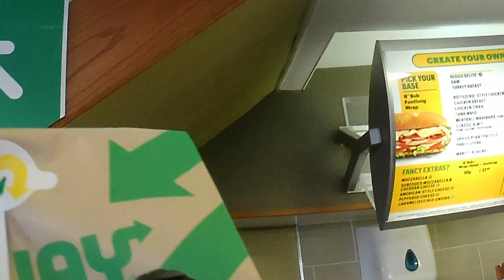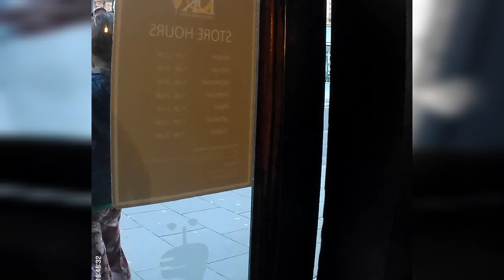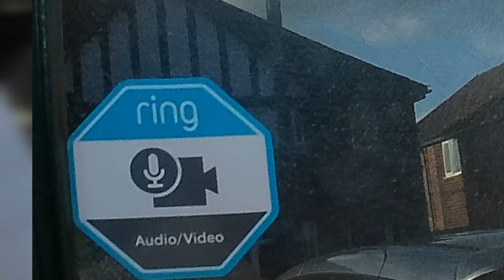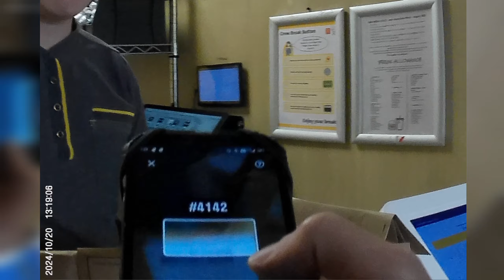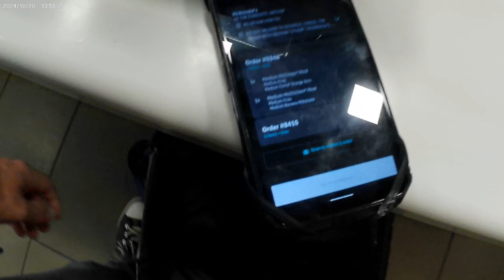some delivery ASMR of your takeaway parcels